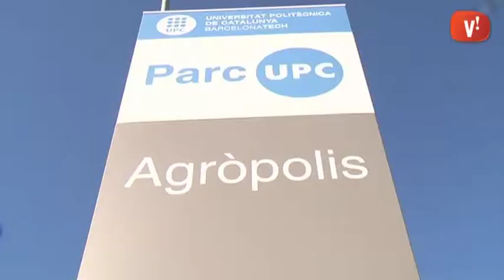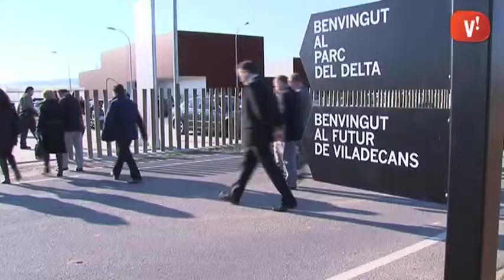Inauguració Agròpolis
L’alcalde Carles Ruiz, el comissionat d’Universitats de la Generalitat, Joan Majó i el rector de la UPC, Antoni Giró han inaugurat l’Agròpolis, una unitat cientifico-tècnica de la Univeritat Politècnica de Catalunya, ubicada al terme municipal de Viladecans.